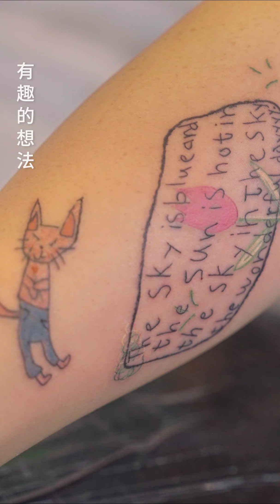我的第一個刺青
女兒Remi在幼稚園大班畫了這張卡片，我將她的可愛作品印刻在手臂上。我一直是個急性子的人，甚至是神經質的程度。希望在人生最忙碌的這一年提醒自己，對每一個人、每一件事情具備耐心，也要保持對世界與生命的熱情呼喊。

如同Remi寫下的天真字句：「The sky is blue, and the sun is hot in the sky, in the sky, the wonderful dayyyy.」

刺青這個文化有人很喜歡，有人很不喜歡。我沒有要挑戰任何人或是任何長輩，單純是 for 我自己開心，畢竟，我都即將滿43歲了，皮囊與靈魂都希望能有趣一點。

➤ 特別感謝 刺青師｜江岸
➤ 豆皮刺青所  Dope.y